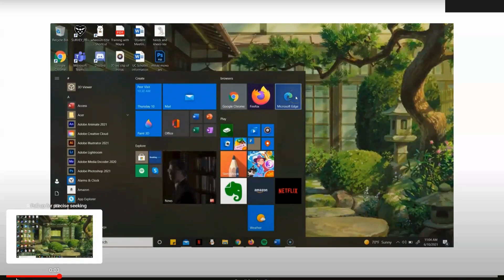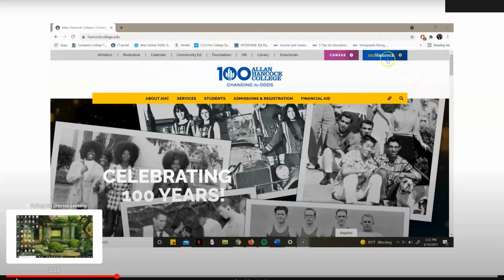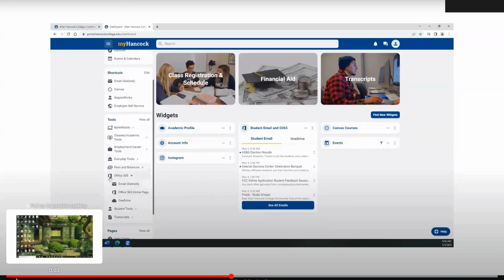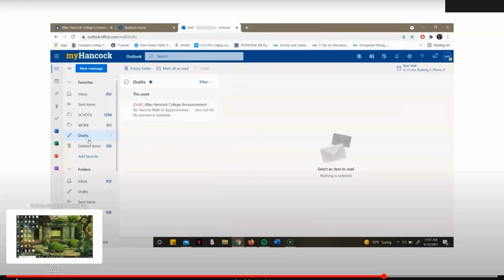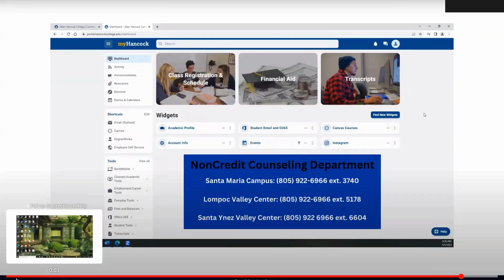Cómo acceder a tu correo electrónico de estudiante